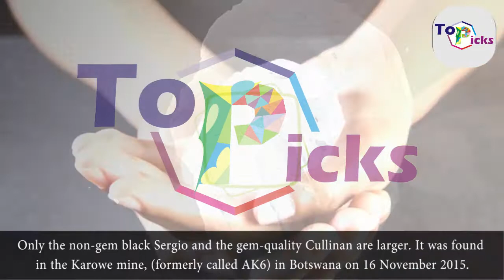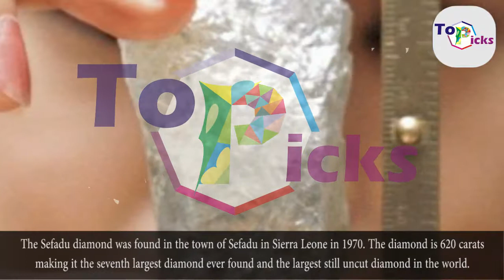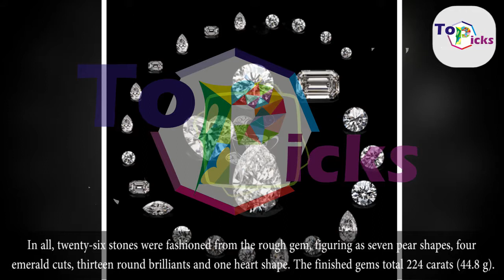List of Biggest Rough Diamonds in The World